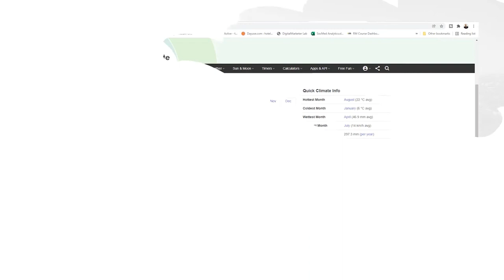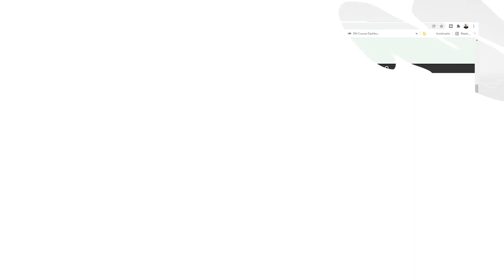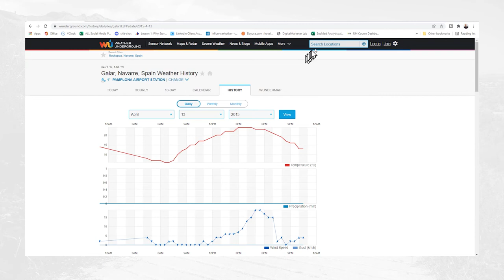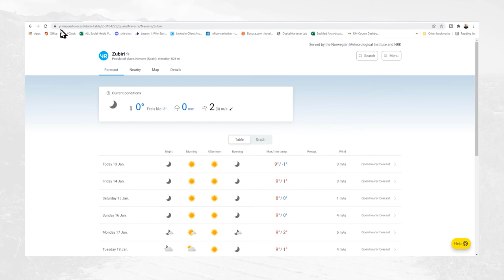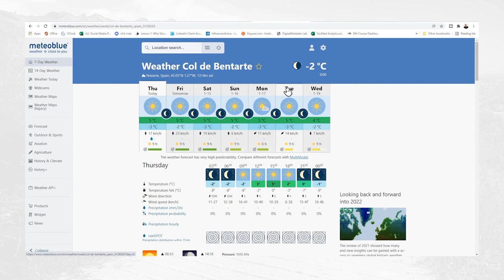The Camino Weather - How to Plan for Camino Weather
We meet all kinds of weather on the Camino de Santiago.
Of course it depends a lot on the time of year and which Camino route you are walking.

But as you are planning your Pilgrimage on the Camino de Santiago, we need to consider the weather so we can decide on what clothing and other equipment to pack.

But here are some weather tips that might help you plan your clothing and give you an idea of what to expect.

❄️ Higher = Colder ❄️
If you are used to being the mountains you will know this.
But temperature falls the higher you go.
Roughly 2/3 C per 100m in altitude (depending on atmospherics)

To put that in perspective, the height gain from St Jean Pied de Port to the pass over the Pyrenees on Day 1 of the Camino Frances is 1,390 metres!

At the top of the pass it could be 9-10 C colder than down in St Jean.

The other high points on the Camino Frances are of course The Cruz de Ferro at 1,505 metres  altitude a 300 metre climb from Rabanal and O Cebreiro altitude 1,300 metres ( a 600 metre climb from the valley) as we pass into Galicia

Pack for the climate, dress for the weather 🙂

TIMESTAMPS (in case you want to skip) 👇

0:00 Intro
0:27 How To Prepare for Camino Weather
1:48 Pack for the Season and Dress for the Weather
2:27 Clothing

Checking Websites for Weather and Season
5:38 timeanddate.com
10:25 wunderground.com
11:09 yr.no
11:23 accuweather.com
11:42 viewweather.com
12:17 meteoblue.com

12:42 Summary
13:34 Outro

🙋 Ask Questions

I love to talk and share about all aspects of the Camino!
And hear your tips too!

⚡ Camino Blog ⚡
For more details about each journey you can visit the detailed blogs
It includes daily videos, blogs and photos.